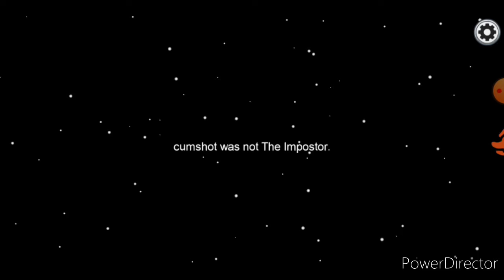Among us random